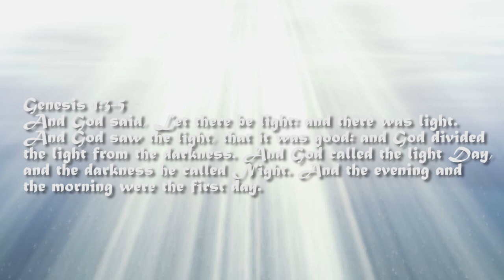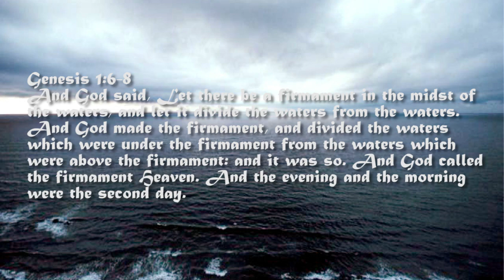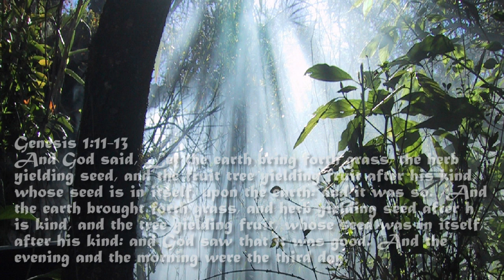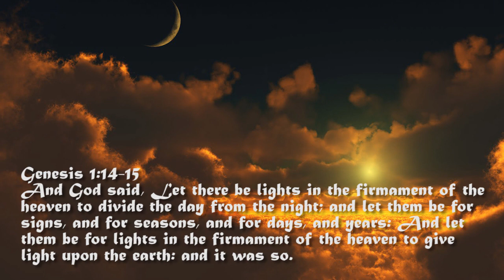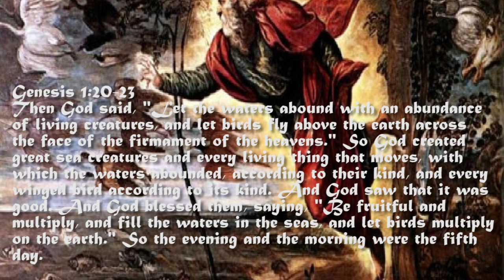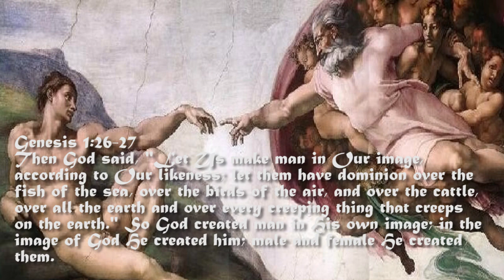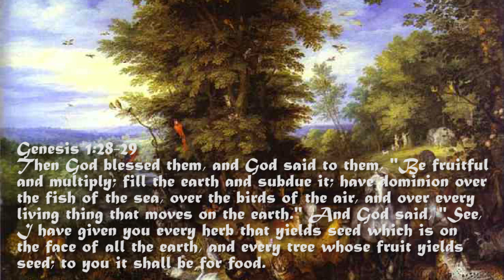Genesis Chapter 1 - Six Days of Creation